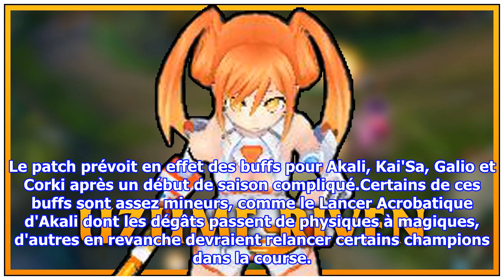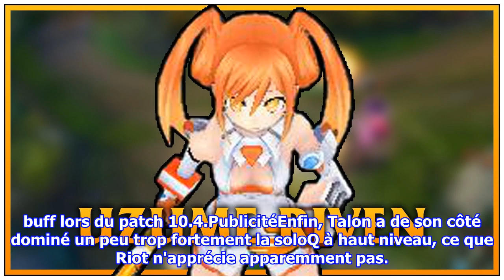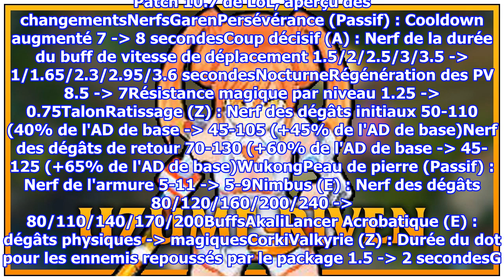Patch 10.7 de League of Legends : Urgot Gardien des Etoiles, buff de Galio et plus | Dexerto.fr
Le patch 10.7 de League of Legends approche et devrait être moins important que le précédent. Pour autant, des changements significatifs arrivent avec des buffs pour Akali, Kai'Sa...